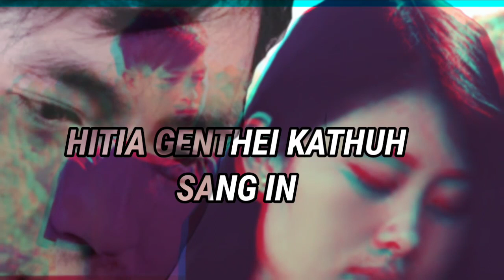GENTHEI le CHAGAH lamlhung jou lou LUNGSET na=status viral videos=heart Touching story=💯